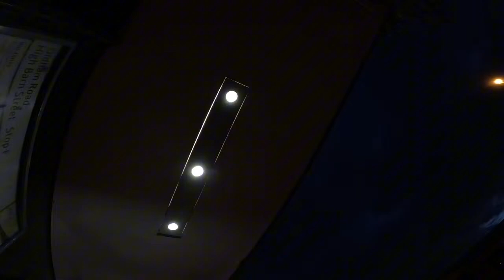How I Got Attacked By 2 Girls While Drinking My Milkshake….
Don’t worry my milkshake was fine…

(WARNINGS: ALOT OF ADULT HUMOR AND FLASHING LIGHTS!)